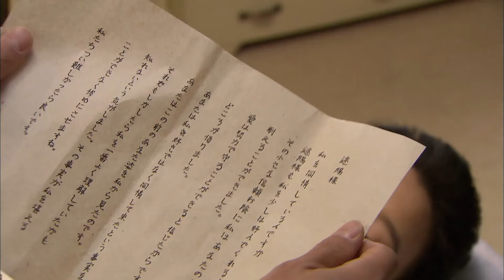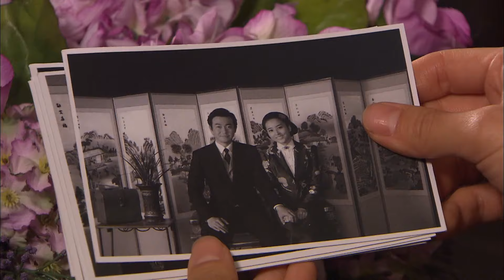[제중원] 아버지 죽음에 대해 뻔뻔하게 말하는 병조판서 EP.30-2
제중원 30화
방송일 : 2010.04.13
출연진 : 박용우, 연정훈, 한혜진 외 다수